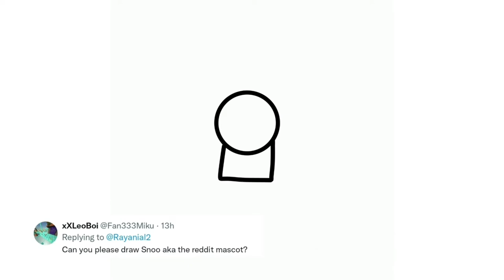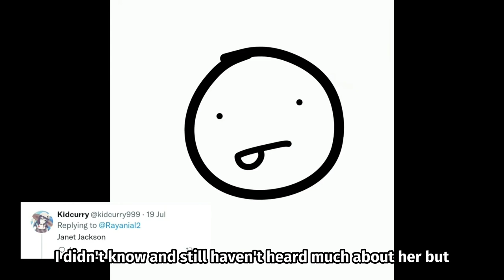Twitter Art Suggestion Speeddraws + me commentating on it :)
I had fun doing these.
Don't worry, I won't turn into an art channel lol.

Credits:
- Song Credits

Lockyn - Vapor

- Lockyn's Media

Art Download Link

Twitter post link